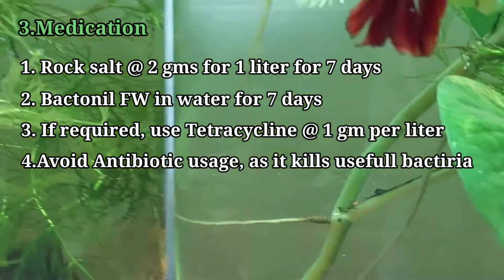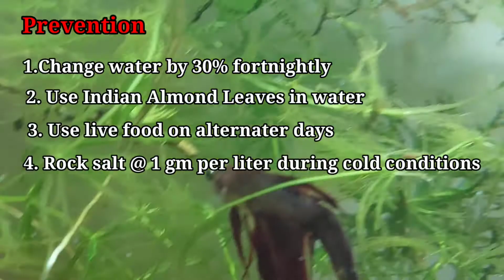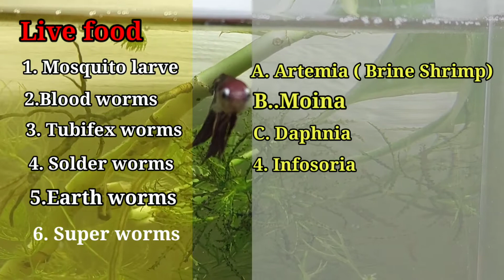Clamped Fins in Betta Fish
Clamped Fins in Betta is stressful condition
Reasons may be poor water conditions, poor nutrition and infection
If not associated with bactirial infection, it canbe cured.
Here i am presenting my experiance.
Kindly feel free to suggest me for correction